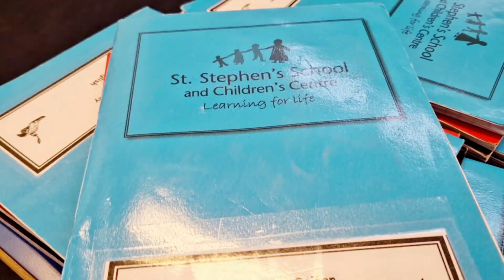সন্তানের প্রশংসা শুনলে বা-মার অনেক ভালো লাগে।